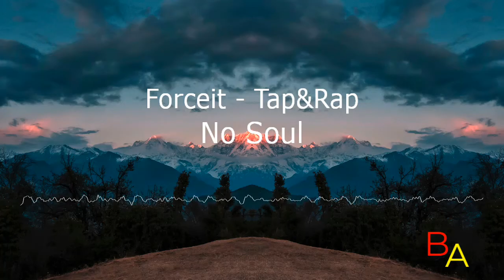🎵 No Soul - Forceit - Tap&Rap 🅽O ©opyright Music 🎵 Vlog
No Soul (Free Rap Beat & Download Link) de Forceit - Tap&Rap está posteada bajo una  licencia Creative Commons.

✍Información de la Canción:

Artista: Forceit - Tap&Rap
Canción: No Soul